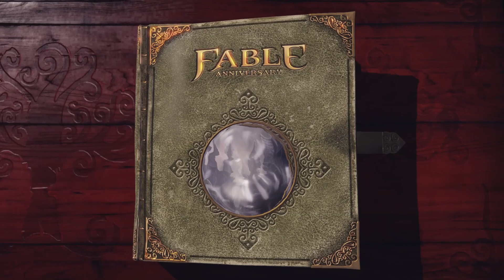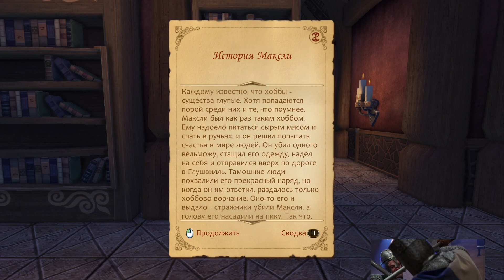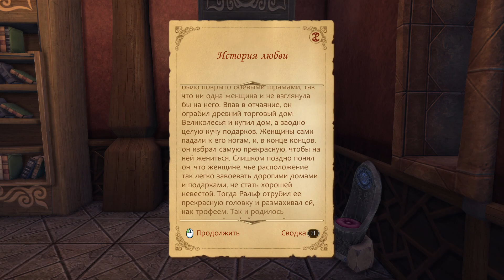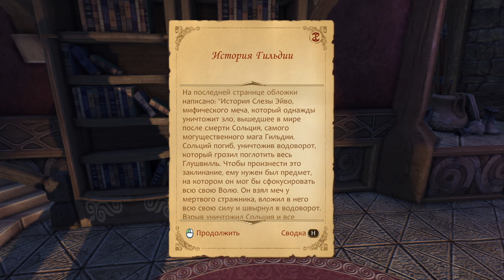Начало - Fable Anniversary - Прохождение за светлого мага (герой) - #1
В этом видео: Начнем приключение в юности героя и попадем в гильдию где начнется обучение.

00:00 - Приветствие
05:35 - Дубовый дол
07:53 - Первое задание
09:38 - Ревнивая жена
12:41 - Сторожим ящики
15:06 - Задира и мальчик с медвежонком
16:31 - Деньги от отца
18:30 - Отдаем сестре подарок
19:21 - Нападение разбойников на деревню
22:15 - Мейз забирает нас в гильдию героев
26:03 - Ищем и читаем книги
37:58 - Бежим до двери и обратно за 50 секунд
39:46 - Заглянули к Мейзу
43:38 - Яблоки для пирога
44:43 - Тренировочные бои
46:54 - Разбираемся с жуками в саду
47:57 - Переходим в этап ученичества

-- Fable Anniversary --

   Fable - ролевая видеоигра, в которой игроки управляют своим персонажем от третьего лица. Главный герой, известный как Герой Оуквейла, может взаимодействовать с людьми и предметами, а также сражаться с врагами. Целью Fable является выполнение миссий, называемых квестами, которые развивают сюжет игры, но Fable также содержит дополнительные квесты и позволяет игрокам выполнять действия, не связанные напрямую с завершением истории.

   Большинство квестов приобретаются в центральном месте, известном как Гильдия героев; обязательные квесты отмечены золотым символом и развивают сюжет игры, в то время как дополнительные квесты окрашены в серебристый цвет и могут быть выполнены в любом порядке. Некоторые квесты позволяют игрокам выбирать сторону и помогать либо злым персонажам, таким как бандиты, либо хорошим персонажам, таким как торговцы и гвардейцы. Игроки также могут похвастаться тем, что после принятия задания они могут поставить часть призового золота в обмен на больший доход, если игрок выполнит свою ставку, например, не получит урона или выполнит задание голым. Золото, которое можно использовать для покупки оружия и предметов, и известность, которая влияет на то, как горожане реагируют на Героя. Герои также зарабатывают трофеи за свои победы, которые можно показывать большим группам горожан, чтобы заработать больше славы.

-- Плейлист --

-- Канал Vitamine --

Привет меня зовут Виктор, но можешь называть меня Витамин. Добро пожаловать на канал, на котором я выкладываю интересные прохождения любимых старых игр и хороших новинок. Всегда рад видеть новые лица в своей таверне. Спасибо за визит, устраивайся поудобнее у нас тепло и уютно =)

-- Поддержка канала --

Я вижу твой кошель слишком тяжел для столь легкого вечера, сбрось лишнюю тяжесть в благородный карман твоего покорного слуги и насладись рассказами.

-- Информация о сообществе --

-- Конфигурации компьютера --

Плата ASUS LGA1150 Z97-K
Видеокарта PCI-E Asus GeForce GTX 970 TURBO
Память DIMM DDR3 8192MBx2 PC12800
Кулер Zalman CNPS10X Performa
Жесткий диск SATA-3 2Tb Seagate 7200
SSD 2.5 SATA-3 120Gb Sandisk Ultrall